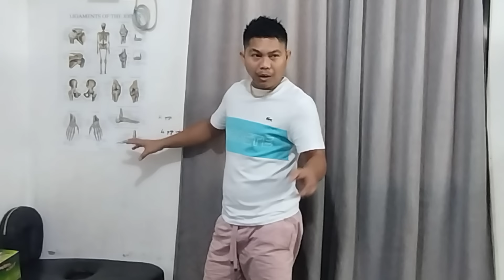👉🦶SYETE ANG PAA 😱 pero 2 years na NAAYUS PA KAYA NI MASTER 🤔😱